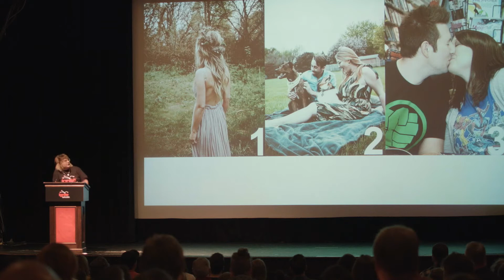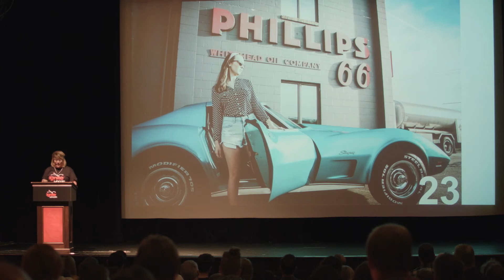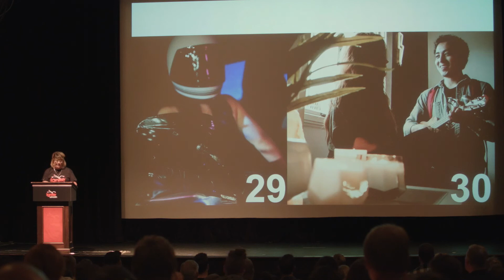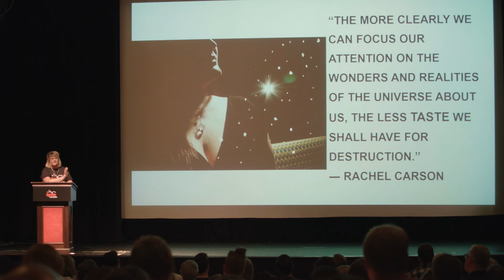Megan Shoemaker | Ignite Lincoln 2019